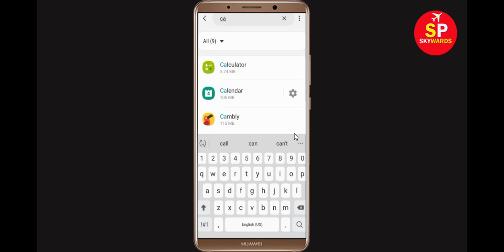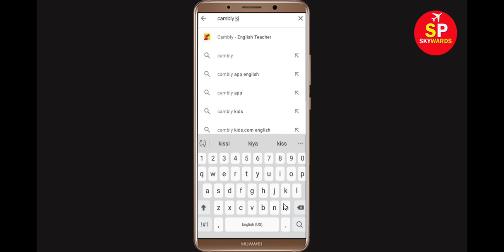Fix Unfortunately Cambly Kids App Has Stopped Problem Solved in Android & Ios Problem Solved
In this Cambly Kids Video tutorial, i will show you How to Fix/Solve Unfortunately, Cambly Kids App Has Stopped or Stop Problem Solved in Android & Ios. If you are facing same problem then it will help you to get rid of this problem solved.